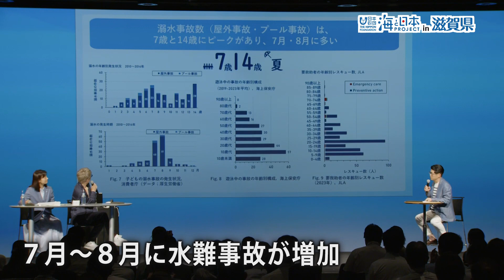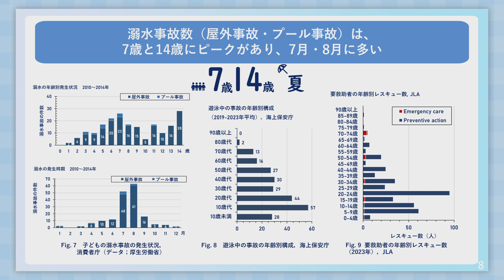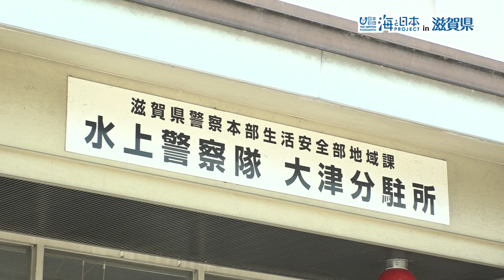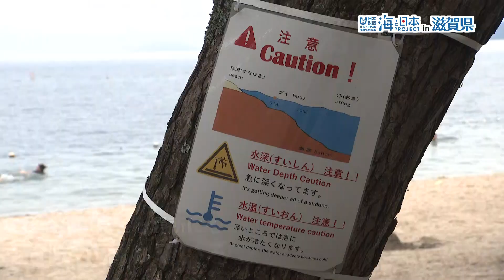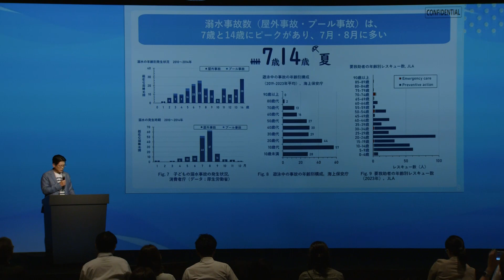【水難事故対策】特定の水域の地形や流れなど事故の原因に関わる情報発信 日本財団 海と日本PROJECT in 滋賀県 2024 #12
琵琶湖や海を安全に楽しむために。これまでの常識を疑い、正しい「そなえ」を身につけよう！

東京都港区で行われた「海のそなえシンポジウム～水難事故対策の常識を疑う～」では、溺れる体験は７歳と１４歳が多いとする調査結果に沿って、子どもへの水難防止教育の大切さや、特定の水域の地形や流れなど事故の原因に関わる情報発信の重要性を訴えました。

例年、7月から8月になると必ずと言ってよいほど水難事故が増加。
琵琶湖にはどのような危険が潜んでいるのか？調査しました！